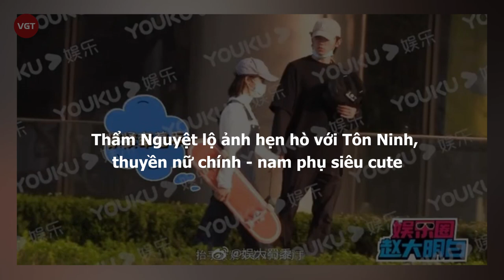Thẩm Nguyệt lộ ảnh hẹn hò với Tôn Ninh, thuyền nữ chính - nam phụ siêu cute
Mới đây ngày 16/04, có cư dân mạng bắt gặp hình ảnh Thẩm Nguyệt đi chơi với một sao nam và đặt nghi vấn rằng cả hai đang hẹn hò với nhau. Ngày hôm đó, Thẩm Nguyệt cùng với một anh chàng tóc khá dài cùng đi tập lướt ván.